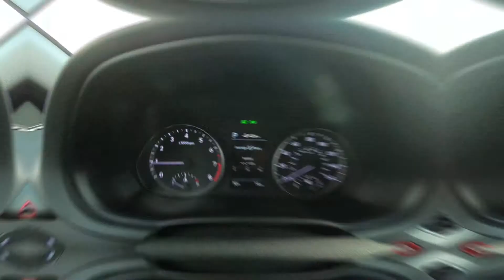2018 Hyundai Elantra GT Sport Interior ST#1035822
Take An In Depth Tour Of The Interior Of Our All New 2018 Hyundai Elantra GT Sport